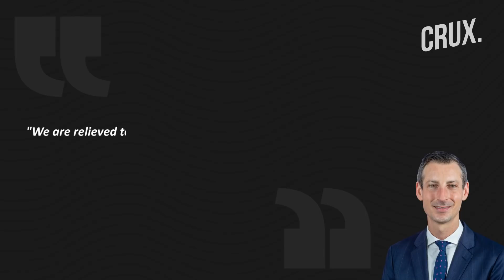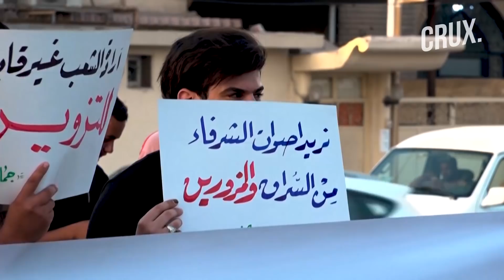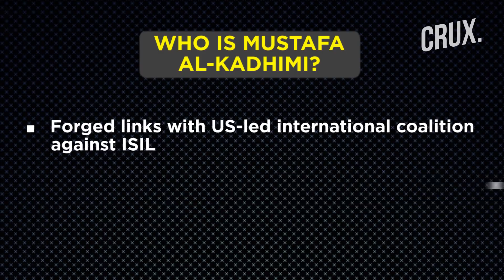Iraq PM Mustafa al-Kadhimi Survives Drone Attack On His Home Amid Protests By Pro-Iran Groups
Amid protests against the recent election results, an explosive-laden drone targeted Iraq PM Mustafa al-Kadhimi’s home in Baghdad’s heavily fortified Green Zone. Baghdad residents reportedly heard an explosion followed by gunfire from the Green Zone. The Prime Minister later made a statement where he confirmed that he was fit & unharmed.